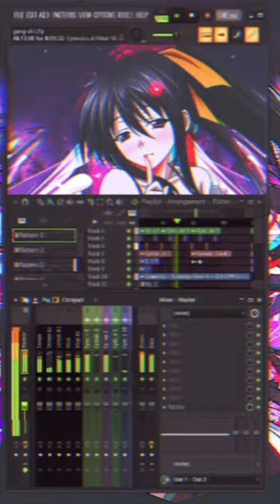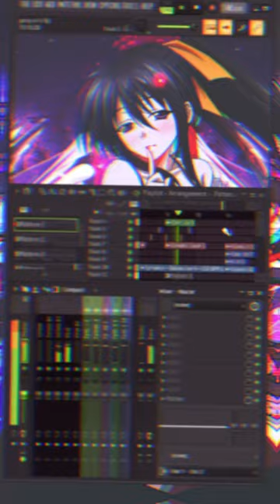gang sh*t (non-release version)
A new track from a new album is near to being ready!

I'm proudly introducing you the upcoming track of mine, which must be released after I make more tracks!